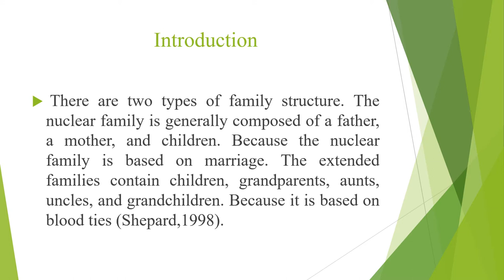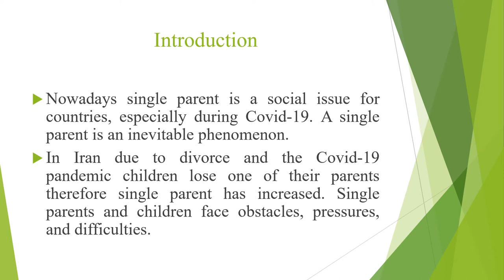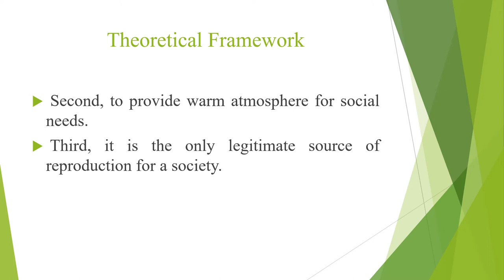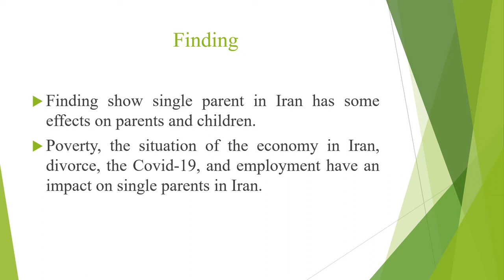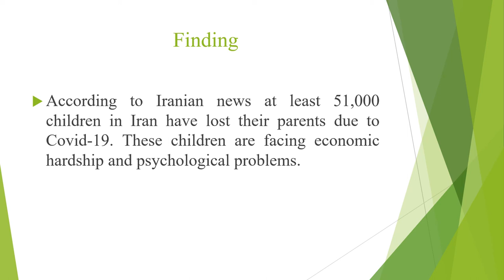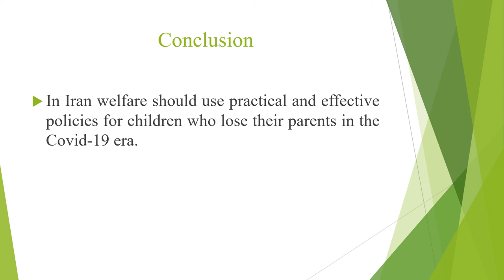The Study of Single Parents in Iran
This is a presentation by Farzaneh Ejazi, Sociologist, Shahed University, Iran for the session "Single Parents in the Global North and South" at the conference, "Reimagining our Worlds from Below: Transnational Conversations on Resistance, Movements, and Transformations," May 2022